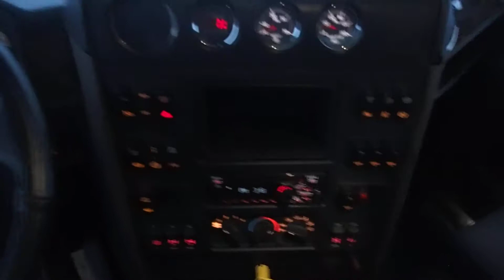2019 International HX520 Vacuum Tank Truck For Sale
For Sale: 2019 International HX520 Vacuum Tank For Sale. Cummins X15 565HP, Eaton Automatic Transmission, MAC LLT 5,000 gallon tank, Fruitland Vacuum Pump, only 26k miles. CarCo Truck has many specialty trucks in stock: fire trucks, bucket trucks, vacuum trucks, tow trucks, flatbed trucks, septic trucks.